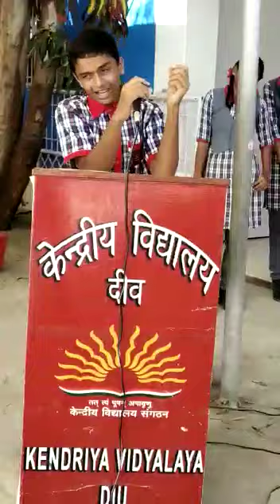Debate competition /Gaurav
Video from BMS RAWAT